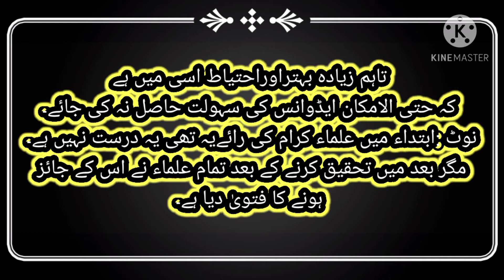04."موبائل میں کمپنی سے ایڈوانس لینے کا حکم "📱 Mobile mn company say advance lainay ka hukam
ھمارا چینل سبسکرائب کریں اور قرآن و سنت کی اشاعت میں  ھمارے معاون بنیں ۔ھم اس چینل پر  جدید مسائل اور انکا حل قرآن و سنت کی روشنی میں پیش کریں گے ۔
اس کے علاوہ موٹیویشنل لیکچرز ۔اور سکول،کالج اور یونیورسٹی کے طلباء و طالبات کے لئے اسلامیات کے لیکچرز اپ لوڈ کریں گے ۔ھمارا چینل DQ ISLAMIC LECTURES سبسکرائب کریں .اللہ آپ کو دونوں جہانوں کی کامیابیوں سے نوازے ۔آمین